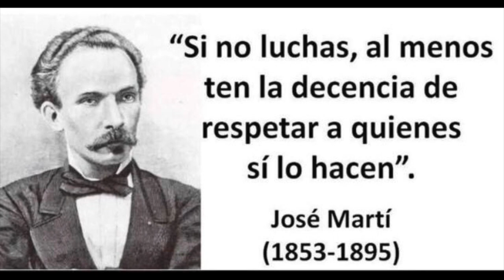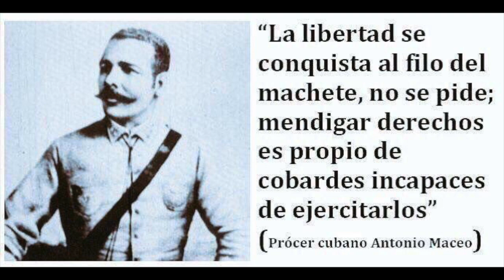Encapuchado Con la verdad por delante